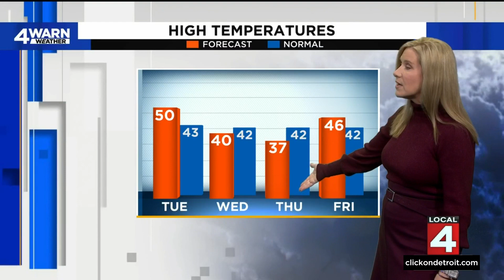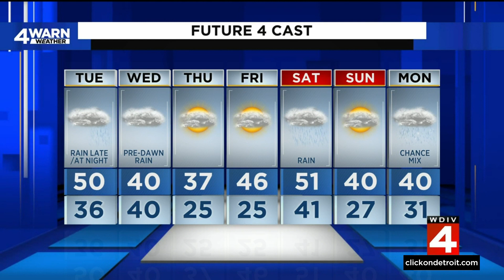Metro Detroit weather forecast Nov. 28, 2022 -- 5 p.m. Update